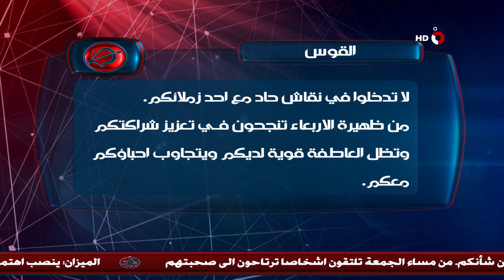البرج العالي 9 - 2- 2019